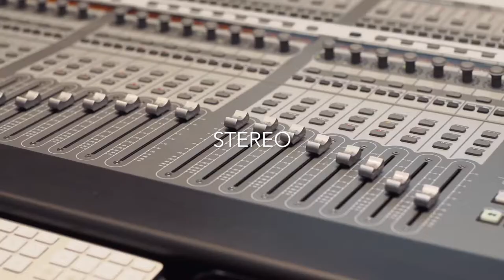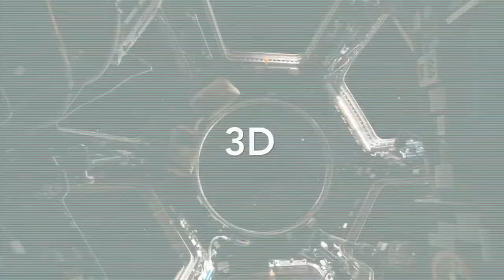ApeAudio 3D Demo Reel !!!HEADPHONES ON!!!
Got your headphones? Welcome to the world of 3D sound!
Experience the possibilities and their scopes.
Enjoy Headphone 3D produced by MediaApes (ApeAudio3D)

MediaApes - The Immersive Agency
No Monkey Business